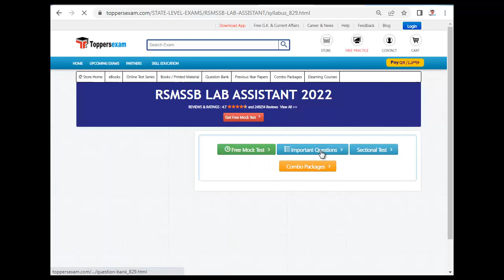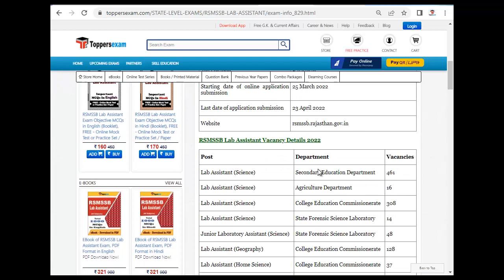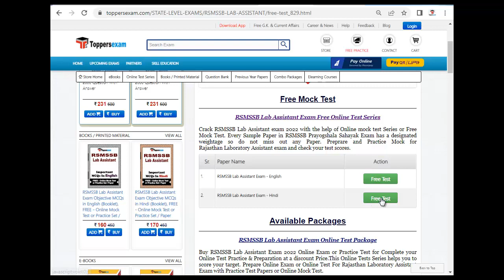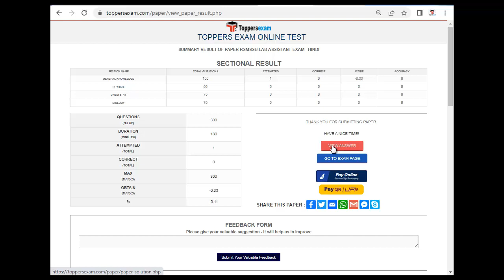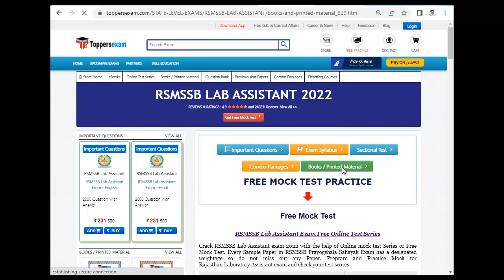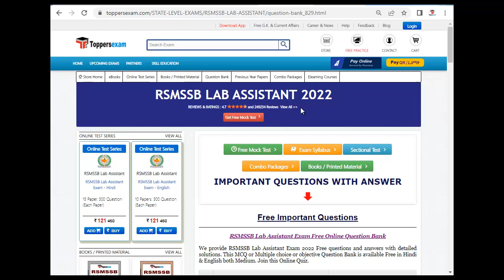Syllabus For RSMSSB LAB ASSISTANT | Exam Date 28 & 29 June 2022 | Mock test | Important MCQ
RSMSSB LAB ASSISTANT 2022 Exam 2022 Detailed, Update Syllabus & Pattern. For Preparation of RSMSSB LAB ASSISTANT 2022 we Provide Books, eBooks, Booklet, Sample Paper, Solved Paper, Printed Material, Mock test, MCQ, Practice Set, Exam Pattern , Previous Year Paper,  Important Questions, Preparation Tips & Strategy RSMSSB LAB ASSISTANT 2022 Exam , Study Material and More at Toppersexam.com